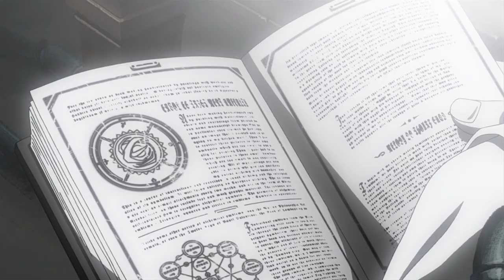La Morte di Greed - FMA: Brotherhood [FANDUB ITA]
Phew, è da pareccchio che non mi facevo sentire, eh? Questa è probabilmente la clip a cui ho dedicato più cura di tutte, qui su questo canale: in questa quarantena mi sono recuperato con piacere quel capolavoro di Full Metal Alchemist e in particolare ho adorato il personaggio di Greed, in ogni sua forma (spoiler?). Menate a parte, spero possa piacervi, anche con il cast d'eccezione che ho chiamato a collaborare insieme a me!

Ah e grazie mille per i 3000 iscritti! Un altro traguardo raggiunto e di cui sono davvero felice!

CAST!

ANIME: Full Metal Alchemist: Brotherhood (鋼の錬金術師 Hagane no renkinjutsushi)